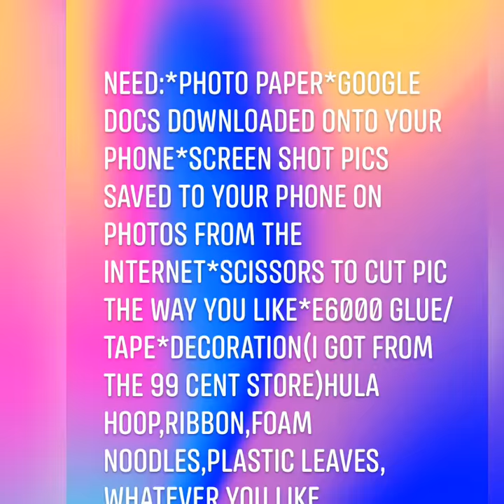How to make a photo booth frame Dino themed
I’ll be showing you how I made a simple photo booth frame for a party. Made mine for my sons 2nd birthday party. My theme this year is Dino but you can make any them really hope to help thank you. Fallow my craft page on Instagram at @marysofycreations